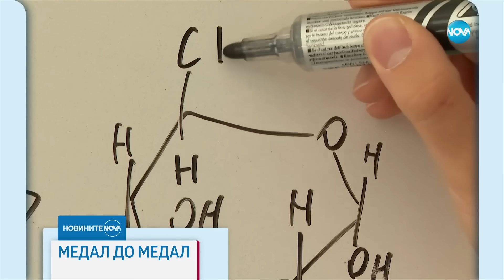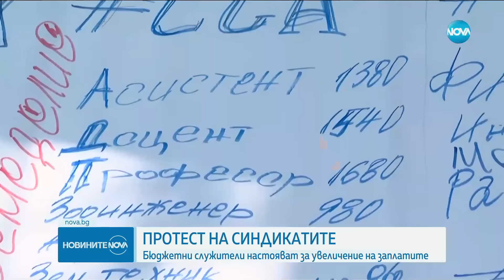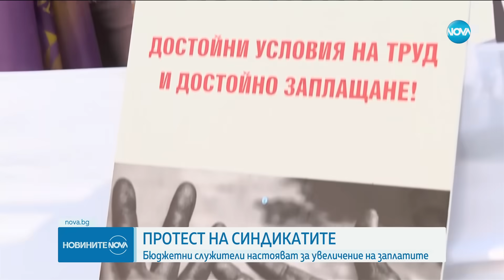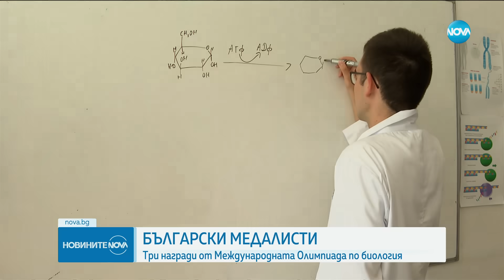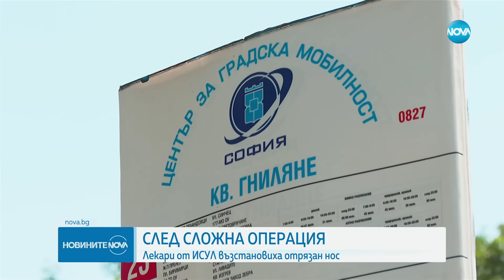Новините на NOVA (12.07.2023 - централна емисия)